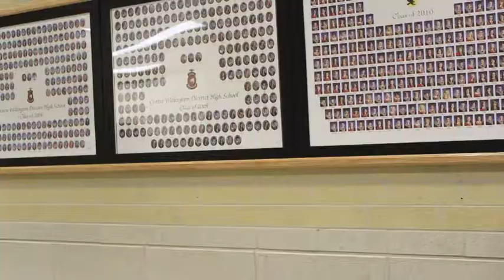An Average day at CWDHS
60s short film done by Hayleigh C. and Jessie D. in 2013